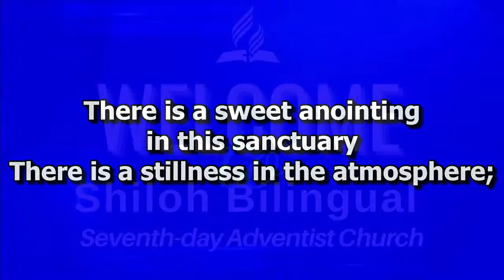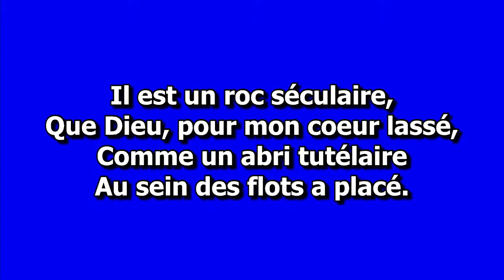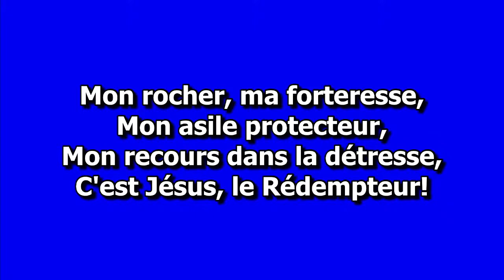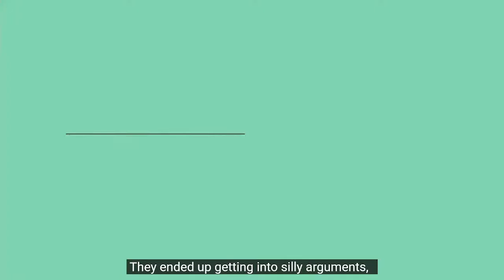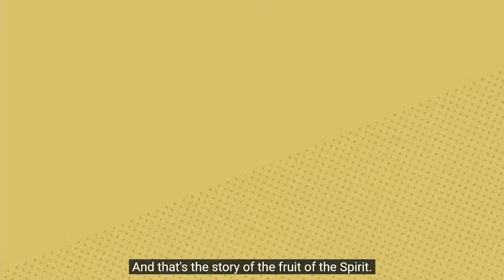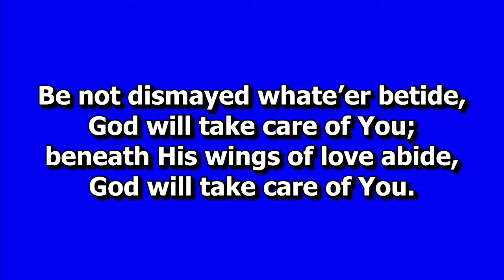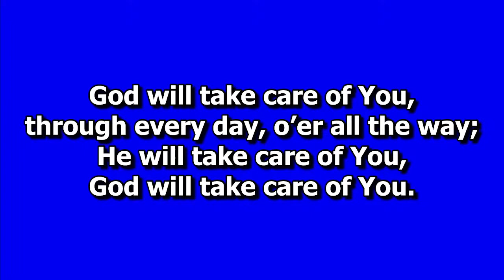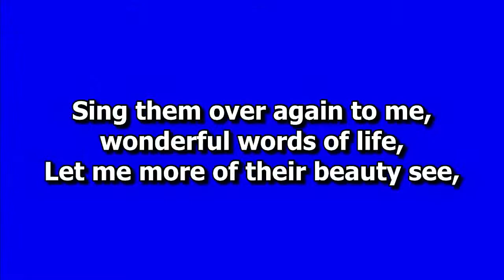Shiloh Bilingual Service 08-06-22 Bervens Dorvil